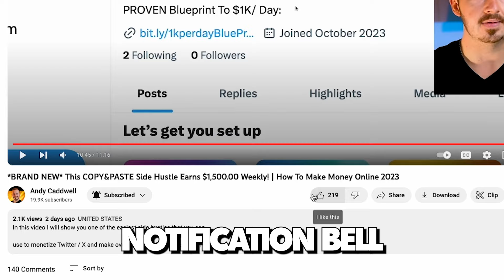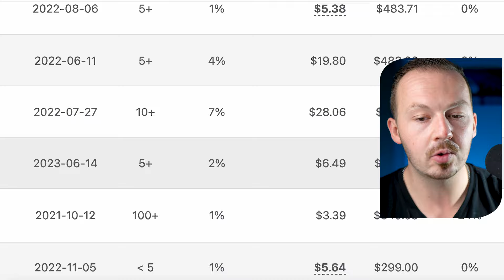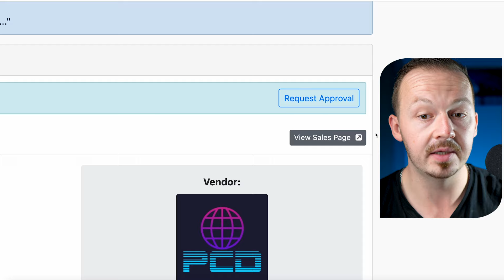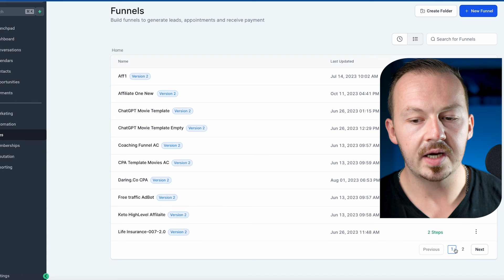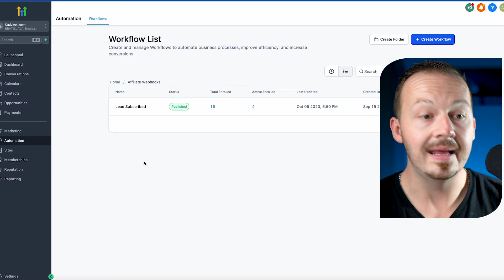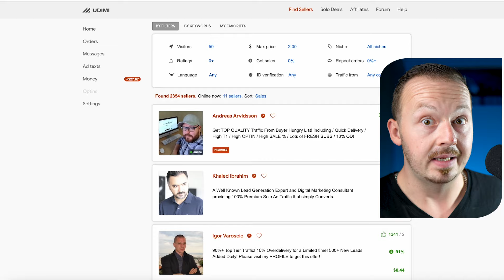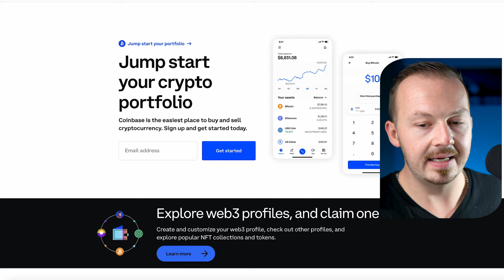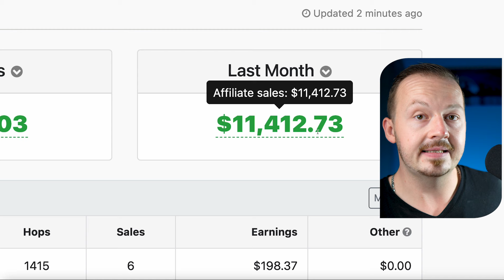ONE-TIME Trick To Earn +$1,571.28 In ONE Week! ( ZERO INVESTMENT!) | Make Money Online For Beginners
Today I have something SPECIAL for you! Learn how to get access to ONE

 TIME Free Money claim and then use it to earn over +$1,571.00 Per Week

 without spending any money of your own! Learn how to earn passive

 get paid even in your sleep!

🧲  Take A Look At Some Of My BEST Videos!  🧲